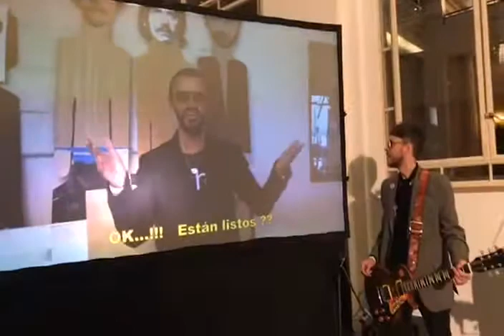SE VIENE CELEBRACIÓN PEACE & LOVE DE RINGO STARR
El sábado 7 de julio del 2018 en diferentes países del mundo los fans celebrarán el cumpleaños 78 de Ringo Starr desde las 11 am hasta el mediodía mientras el ex Beatle comanda la celebración de su Peace and Love anual desde el Hard Rock Cafe de Nice, en Francia. En Lima los fans pueden concentrarse en el Hard Rock Cafe ubicado en Jockey Plaza desde las 11 am. Estará BEATBANG en el marco musical. El siguiente video es una breve muestra de lo que se vivió en diferentes países el 7 de julio del 2017.